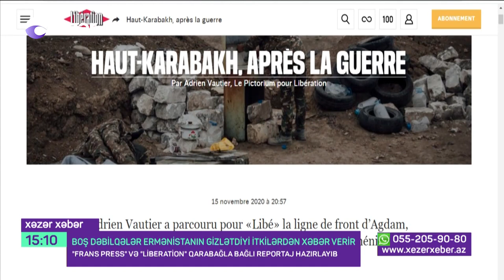Boş Dəbilqələr Ermənistanın İtkilərindən Xəbər Verir